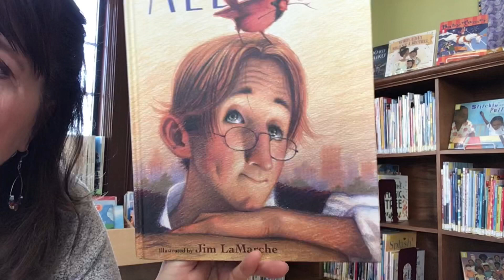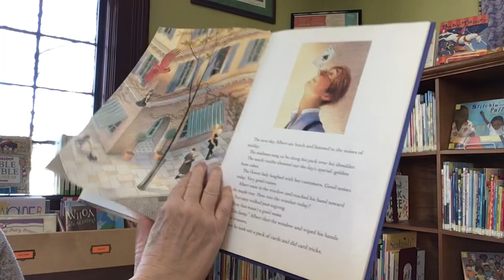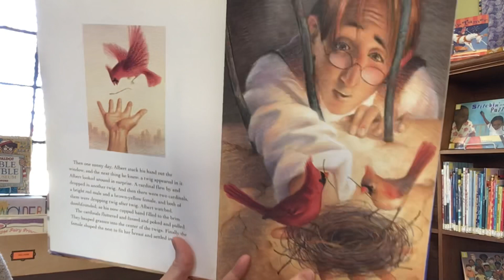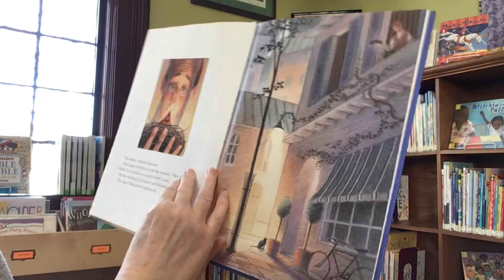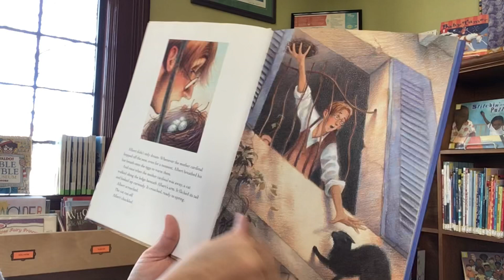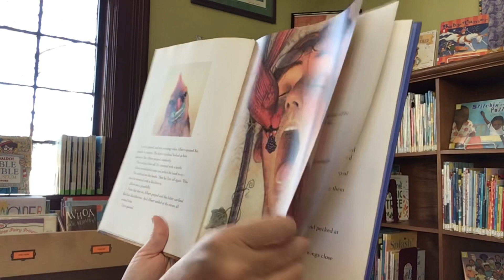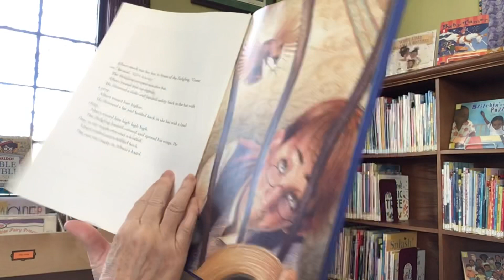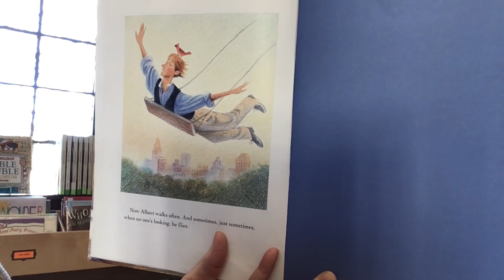Story Time with Miss Cindy | Albert by Donna Jo Napoli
Read aloud picture book, Albert, written by Donna Jo Napoli and illustrations by Jim Lamarche. Published by Harcourt Inc.